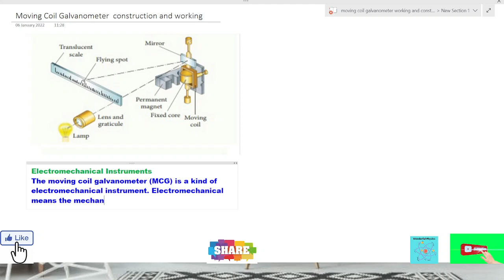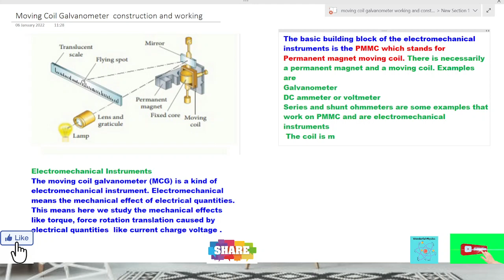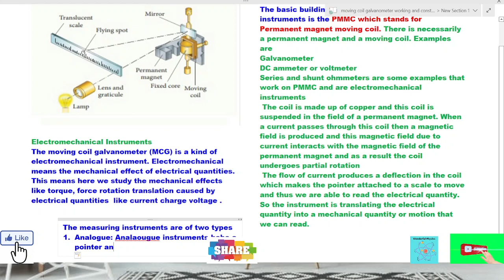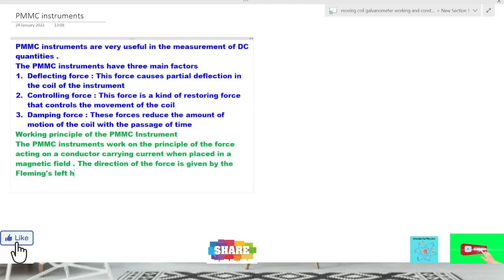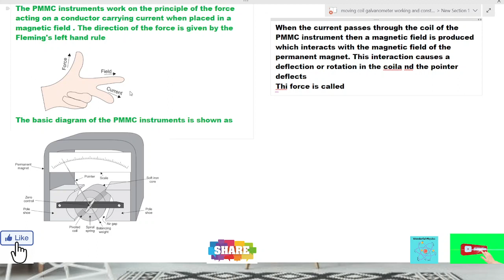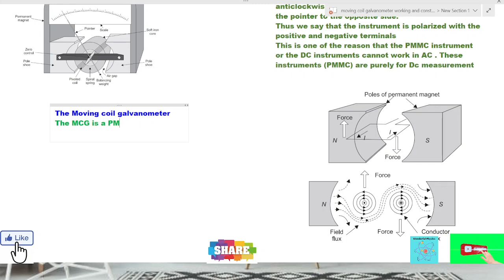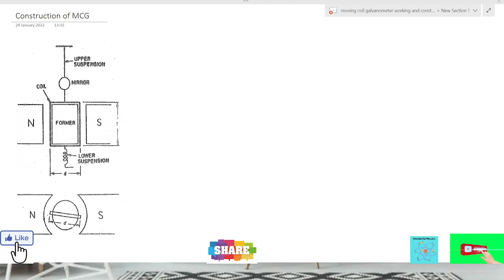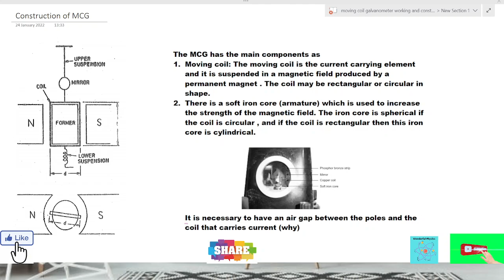MOVING COIL GALVANOMETER | workingofgalvanometer | construction of galvanometer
In this video lecture we will learn about
What is a moving coil galvanometer ?
What is the working principle of a moving coil galvanometer ?